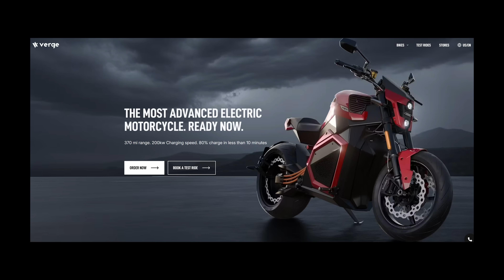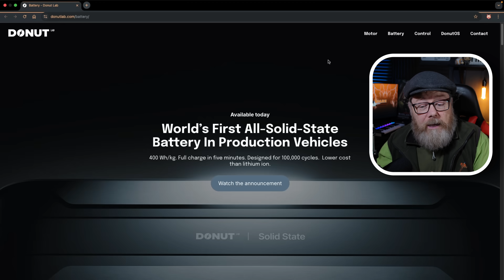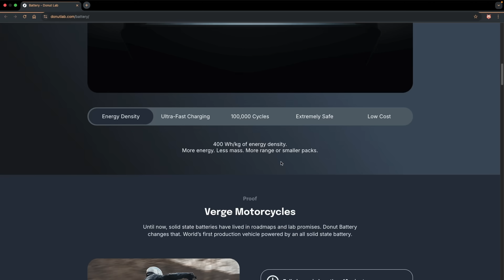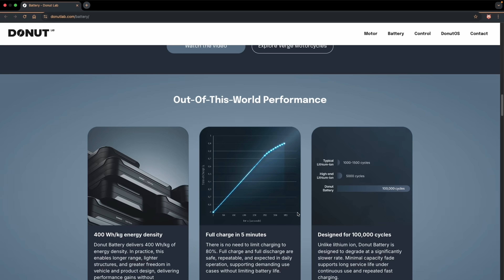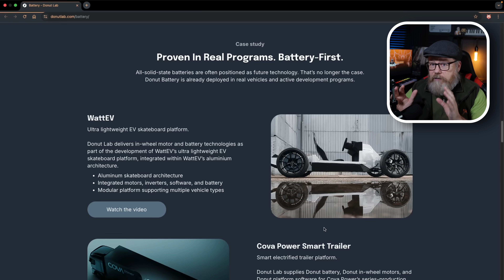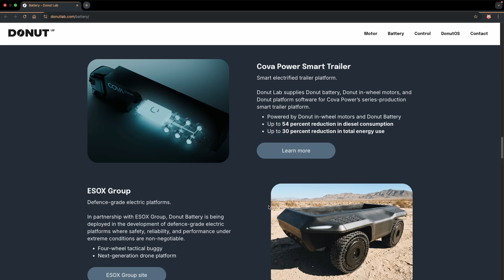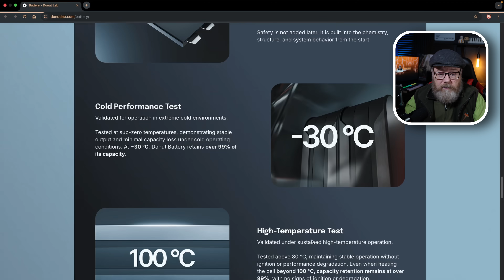Amazing Breakthrough Battery Technology! Donut Lab's Solid state battery with amazing Specs!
The Amazing Tech Inside Donut Labs’ Solid State Revolution.

This description captures the high-energy, technical-yet-accessible vibe of a Donut Media (specifically "Donut Lab") video.

This Battery is Basically MAGIC. 🔋✨
Solid state batteries have been "five years away" for about twenty years now. We’ve all heard the promises: instant charging, zero fires, and enough range to drive across the country without stopping. But today, the wait is actually OVER.

We headed to CES 2026 to get our hands on the Donut Battery—the world’s first production-ready, all-solid-state battery. And guys, it’s not just a science experiment anymore. It’s already powering the Verge TS Pro motorcycle, and it’s about to change EVERYTHING you know about EVs.

In this video, we tear down (metaphorically, because these things are expensive) why this phone-sized cell is a total game changer. We're talking 400 Wh/kg energy density, a 5-minute full charge (zero to 100%, no tapering!), and a lifespan of 100,000 cycles. Yeah, you read that right. Your car will literally rot away before this battery dies.